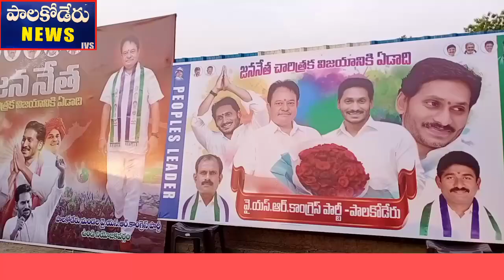పాలకోడేరు లో,, మూడవ రోజు మానవత్వం చాటుకున్న, వైసీపీ నాయకులు